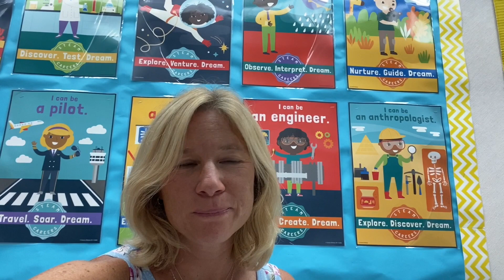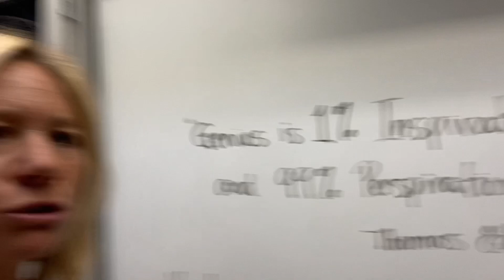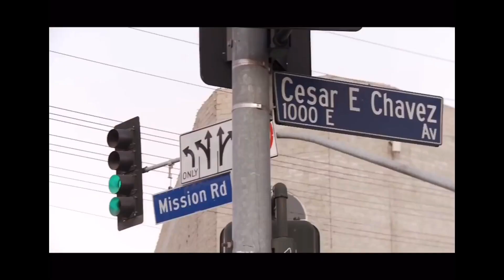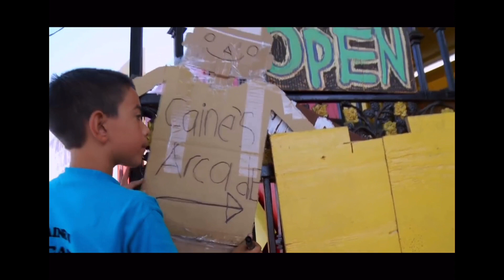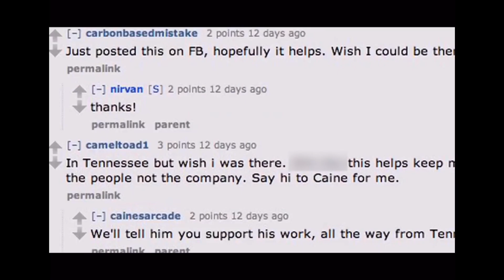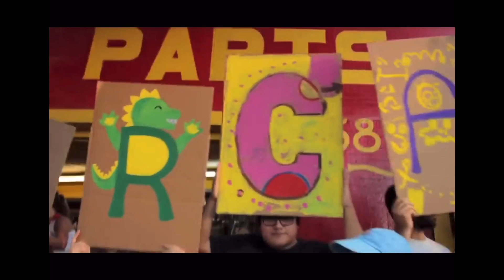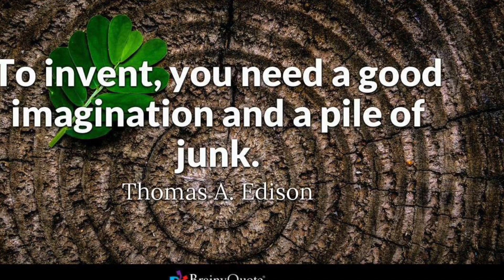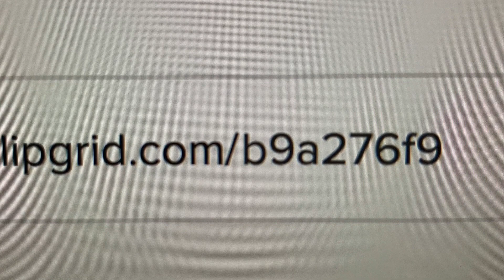CUSD Week 1 STEM video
This video is a welcome and this cool kid Caine